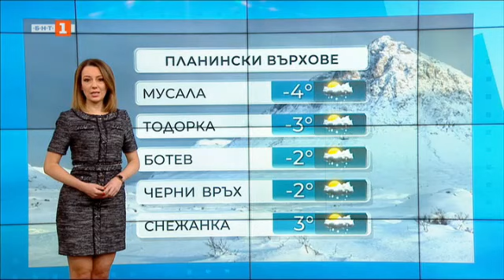Очакват ни валежи и застудяване - 15.03.2023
Днес ще бъде облачно, а около и след обяд от запад ще започнат валежи от дъжд. Температурите ще са все още високи - максималните между 12° и 17°, по-ниски, 9 - 11°, ще бъдат в западните райони, в София - около 11°.

Вечерта, отначало в Северозападна България, а през нощта и в останалата част от страната, вятърът ще се ориентира от северозапад, ще се усили и с него бързо ще застудява. С понижението на температурите в нощните часове във високите полета на Западна България и западния Предбалкан дъждът ще се примесва и ще преминава в сняг.

В планините облачността ще се увеличава, най-късно след обяд в масивите на изток. Около и след обяд от запад ще започнат валежи от дъжд, над около 2000 метра - от сняг. Ще духа умерен до силен югозападен вятър, но вечерта ще започне да се ориентира от северозапад. С него температурите ще започнат да се понижават и сняг ще вали и при по-ниска надморска височина. Максималната температура на височина 1200 метра ще е около 7°, на 2000 метра - около 1°.

В четвъртък на места валежите ще продължат, а температурите ще се задържат по-ниски, в сравнение с предишните дни. В петък валежите ще спрат, а дневните температури отново ще започнат да се повишават.